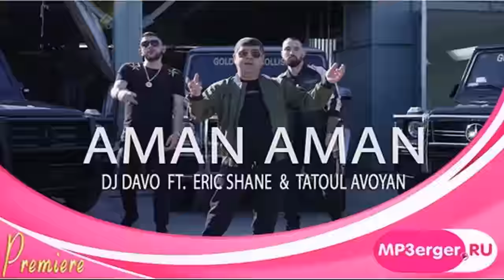TARVA ~ LAVAGUYN HITER@ -2018 NEW SONG "" (ARMENIAN MUSIC ) FUll HD ARMENIAN DANCE MIX 2018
TARVA ~ LAVAGUYN  HITER@ 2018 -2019 NEW SONG
1/ LADY KOBULETI - Ando and Rafo ft. Spitakci Hayko
2/ Sev Acher - Artash Asatryan & Eric Shane
3/ Vache Amaryan - Kyanqi Ktor Es
4/ Varders - Tigran Asatryan (New 2018)
5/ Harout Balyan "Inchqan Sirem" Live In Concert (Yerevan)
6/ Shprot Ft. Tigran Zhamkochyan & Lazzaro - Hetd Kgam NEW2018
7/ Artash Asatryan - Ay Axjik 2018 SONG HIT
8/ Arman Hovhannisyan - Du es 2018
9/ Dj Davo - Aman Aman ft Eric Shane & Tatul Avoyan
10/ Tata Simonyan - Aragatsru Shut Ara | Թաթա Սիմոնյան - Արագացրու Շուտ Արա 2018
11/ Arsen Hayrapetyan feat DJ Davo - ELI DU █▬█ █ ▀█▀ 2019
12/ Saro Tovmasyan - En um sirunna
13/ Harout Balyan & Sammy Flash - "Halala
14/ Heravor Husheric - Aram Asatryan (NEW 2018 EXCLUSIVE RELEASE)
15/ Super Sako & Armenchik - She's Mine
16/ QEZ GTA" Harout Balyan Feat Silva Hakobyan 2018 NEW  ""
18/ DJ Hakop - "Hay Axchik" ft. Artash Asatryan & Eric Shane (New 2018 )
19/ Sev Achker - Tigran Asatryan (New 2018 Official Video) █▬█ █ ▀█▀
20/ Garun Garun - Tigran Asatryan & Spitakci Hayko NEW HIT 2018 SONG
21/ Super Sako & Harout Balyan - Amena Lavnes
22/ MER HOVO ft ERIC SHANE ( ELI-ELI) █▬█ █ ▀█▀ 2019